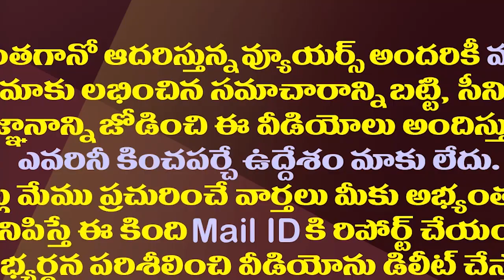అమరావతి అంశం క్లైమాక్స్ కు వచ్చినట్లేనా?| AP High Court Daily Hearing On Amaravathi Capital Issue